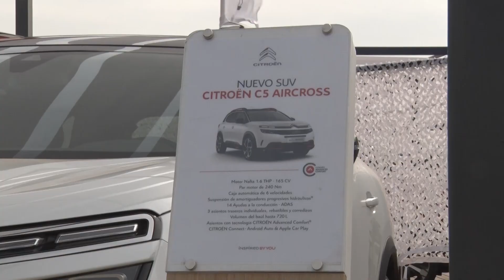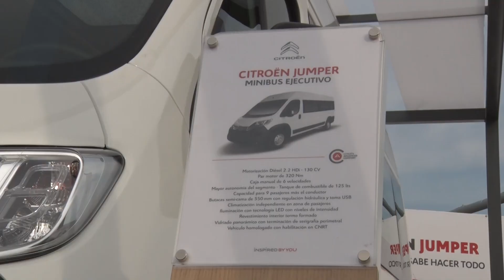Te anticipamos la llegada del C5 Aircross y el Minibus Jumper